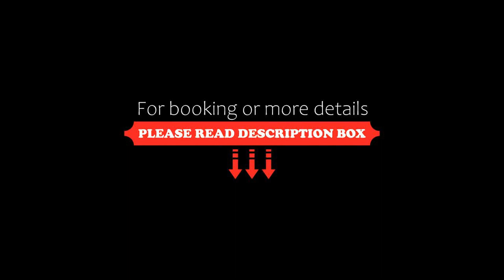Homewood Suites Calgary Airport, Calgary, Canada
About Property:
Featuring an indoor pool, this Calgary all-suite hotel provides hot breakfast and free WiFi. A kitchenette is offered in each suite. A 24 hour airport shuttle is available 7 days a week. Calgary International Airport is 3 minutes’ drive away.
A cable TV is provided in suites at Homewood Suites Calgary Airport. A seating area and a dining area are included. An en suite bathroom offers free toiletries. Select ...
Property Type: Hotel
Address: 2021 100 Avenue Northeast, T3J 0R3 Calgary, Canada
Searching For
1. Homewood Suites Calgary Airport - Calgary - Canada
2. Homewood Suites Calgary Airport - Calgary - Canada Address
3. Homewood Suites Calgary Airport - Calgary - Canada Rooms
4. Homewood Suites Calgary Airport - Calgary - Canada Amenities
5. Homewood Suites Calgary Airport - Calgary - Canada Offers and Deals
Audio Credit:
Track Title: Subway Dreams
Artist: Dan Henig